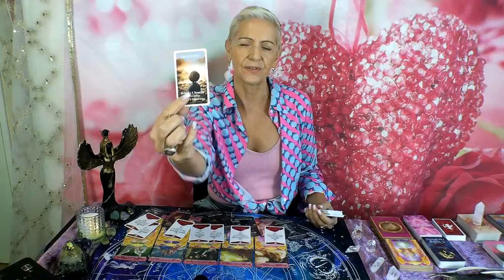Gemini Smitten but do You want the same things? Discover the Truth! July 2024 Love reading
JULY 2024 COMPETITION - WIN 1 HOUR PRE-RECORDED PSYCHIC READING With Rose Burnett.  A random winner will be selected at the end of the month and announced on my YouTube Channel on 1st August 2024.

Winner June 2024 Competition - Congratulations Marilyn Shank - Won 1 hour Personal Reading.

Gemini July 2024 Love Reading by Psychic Medium, Rose Burnett.